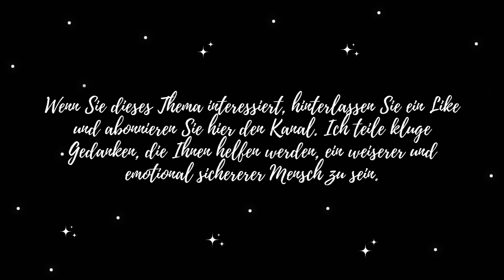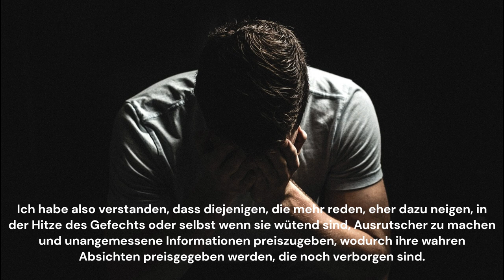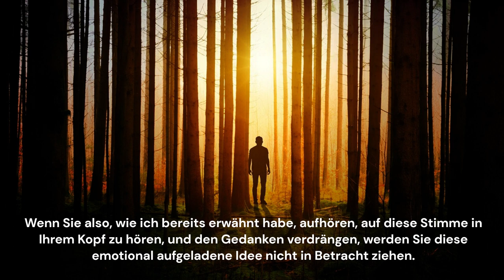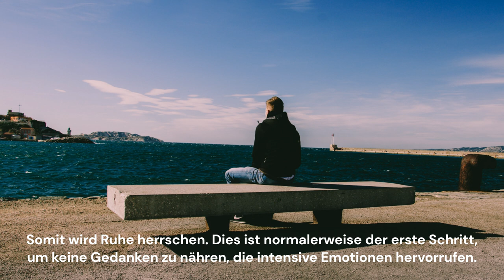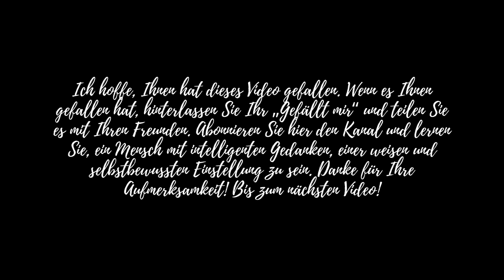Sei Ruhig und still und lernen Sie ein für alle Mal, diese Situation zu meistern!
Dieses Video hier ist für Sie gedacht! So können Sie sich auf eine Reise der Selbstreflexion und des persönlichen Wachstums einlassen.
Seien Sie ruhig und still. Bleiben Sie bei allem, was Sie gerade durchmachen, ruhig und still. Lernen Sie, mit negativen Menschen, unangenehmen Situationen und anderen emotionalen Problemen umzugehen. Ich bin sicher, dass dieses Video Ihnen dabei helfen wird, kluge Gedanken zu entwickeln.

Indem dieser Kanal den Prinzipien der Achtsamkeit und inneren Weisheit folgt, versucht er, die Hektik des Alltags zu verlangsamen und die Abonnenten dazu zu ermutigen, sich Zeit zu nehmen, um sich von der Außenwelt zu lösen und mit sich selbst in Kontakt zu treten.

Willkommen auf dem Kanal: „Smart Thoughts“

Teilen Sie es gerne mit Ihren Freunden! Deine Gedanken werden weise sein!

🔵 Teilen Sie diesen Kanal: 👇 ( Kluge Gedanken )